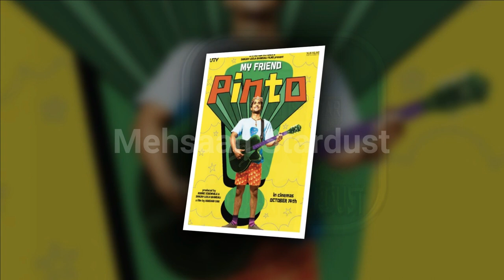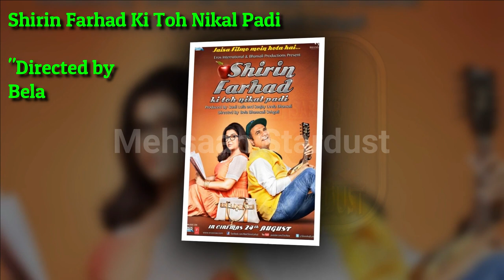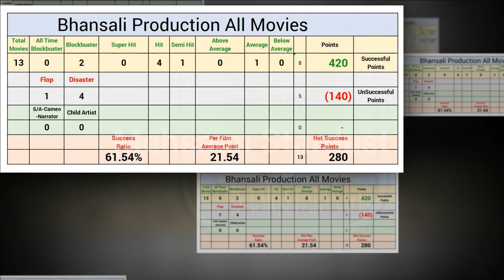Bhansali Productions Hit and Flop Blockbuster All Movies List, Budget Box Office Collection Analysis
Sanjay Leela Bhansali's Bhansali Productions Hit and Flop Blockbuster All Movies List with Budget Box Office Collection Records & Analysis, Success Ratio, Filmography and Upcoming Movies List. Bhansali Productions Hit or Flop Box Office Collection All Films List. Sanjay Leela Bhansali is an Indian director, producer, screenwriter, and music director who is known for his work in Hindi cinema. Bhansali is the recipient of several awards, including five National Film Awards, eleven Filmfare Awards and a BAFTA nomination. He is the founder of the production house Bhansali Productions.

Today मेहसान स्टारडस्ट / Mehsaan Stardust will tell you about Bhansali Productions all movies list, Bhansali Productions career analysis Hit and Flop Movies List with Box Office Collection Analysis | Bhansali Productions Box Office Collection Analysis Hit and Flop Blockbuster All Movies List. I Hope all My Viewers Like this Bhansali Productions movies, Detail Video. “Mehsaan Stardust” Made this video for entertain people with valuable information.

Bhansali Productions Box Office Collection Analysis Hit and Flop Blockbuster All Movies List.

Hum Dil De Chuke Sanam,

Directed by
Sanjay Leela Bhansali,
Starring
Salman Khan,
Ajay Devgn,
Aishwarya Rai Bachchan,
1999,

Black,

Starring
Rani Mukerji,
Amitabh Bachchan,
Ayesha Kapur,
2005,

Saawariya,

Ranbir Kapoor,
Sonam Kapoor,
Salman Khan,
Rani Mukerji,
2007,

Guzaarish,

Aishwarya Rai,
Aditya Roy Kapur,
2010,

My Friend Pinto,

Starring
Prateik Babbar,
Kalki Koechlin,
2011,

Rowdy Rathore,

Starring,
Akshay Kumar,
Sonakshi Sinha,
2012,

Shirin Farhad Ki Toh Nikal Padi,

Starring
Farah Khan,
Boman Irani,
2012,

Goliyon Ki Rasleela Ram-Leela

Deepika Padukone,
Ranveer Singh,
2013,

Mary Kom,

Priyanka Chopra,
Darshan Kumaar,
2014,

Akshay Kumar,
Shruti Haasan,
2015,

Bajirao Mastani,

Ranveer Singh,
Deepika Padukone,
Priyanka Chopra,
2015,

Padmaavat,

Deepika Padukone,
Shahid Kapoor,
Ranveer Singh,
2018,

Malaal,

Meezaan Jaffery,
Sharmin Segal,
2019,

Gangubai Kathiawadi,

Starring
Alia Bhatt,
Ajay Devgn,
2021,

Baiju Bawra,

Starring
Ajay Devgn,
2021,

Inshallah,

Starring
Alia Bhatt,
2021,